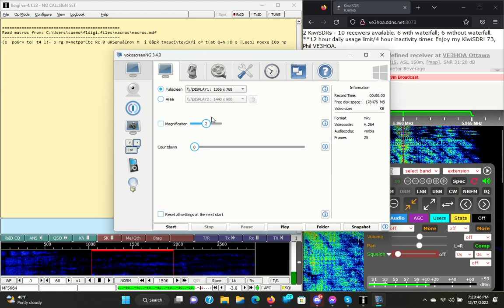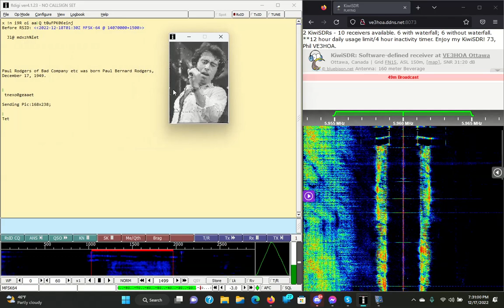KBC Digital on 5960 kHz at 2022.12.18 0130 UTC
KiwiSDR in Ottawa.